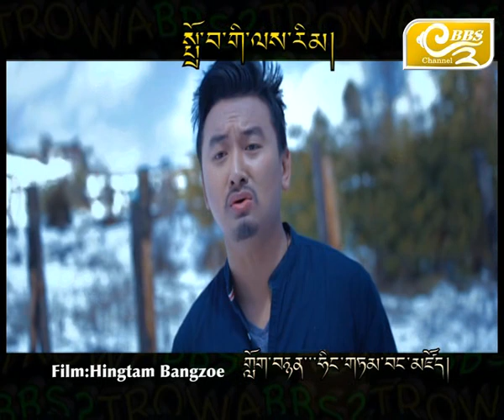Trowa Review- Hingtam Bangzoe